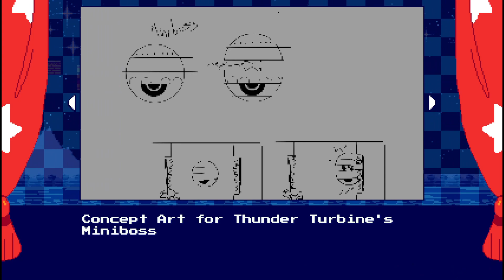Sonic and the Fallen Star (FG) Miles, Hi OST; 2023/12/30 AZL9S PC no voice video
AZL9S video of a PC fan game (FG) called: Sonic and the Fallen Star.
Playing as Tails (Miles Prower / MTP) with Hi OST.
Replaying this again because I miss this great game but this time in video form. As usual I delay things to hear the BGM (background music) loop at least once or want to see something and such.
I tried to have Sonic take the low or normal route for that recent playthrough shown while Miles have the high road in this video.
I noticed I have more favorites with the Hi OST. Also I'm working on another playthrough with a certain "edited flavor" to it. Only time will tell when that gets finished.
I like how, on this playthrough, the 6th Emerald took me some retries but the 7th Emerald I did it in one try. Wow. Lucky I guess?
[TIMESTAMPS]
0:00:00 SATFS
0:00:45 Intro
0:01:14 Title
0:01:41 Menus
0:02:52 OST Check (Hi chosen); Menus
0:03:56 Opening cutscene "Approaching Starfall island"
0:04:35 Sapphire Sights Zone Act 1
0:05:20 Jingle; Speed
0:05:46 SSZ Act 1 - Jingle; Invincibility
0:05:58 Special Stage Act 1; Green Chaos Emerald (Nice BGM!)
0:07:18 Jingle - Cleared; SSZA1
0:07:30 SSZA1 - SSA2; Blue Chaos Emerald
0:10:11 SSZA1
0:11:09 Mini Boss; SSZA1 (I love this Miniboss BGM!)
0:13:10 Sapphire Sights Zone Act 2
0:16:25 SSZA2 - SSA3; Silver Chaos Emerald
0:18:45 SSZA2
0:20:00 Boss; SSZA2
0:21:38 "The Mystical Star"
0:23:11 Tropical Tracks Zone Act 1
0:23:43 TTZA1 - SSA4; Red/Orange Chaos Emerald
0:26:39 TTZ Act 1
0:27:07 SSA5; Orange/Yellow Chaos Emerald
0:28:58 TTZA1
0:34:23 Miniboss; TTZA1
0:36:09 Tropical Tracks Zone Act 2
0:38:08 SSA6; Purple Chaos Emerald (Hard!)
0:39:56 TTZ Act 2
0:40:27 Jingle; Invincibility
0:40:53 SSA7; Cyan Chaos Emerald (Hard!)
0:42:40 TTZA2
0:43:32 Boss; TTZA2
0:45:52 "Rose-Tinted Billboard"
0:46:38 Discount Districts Zone Act 1
0:48:48 Miniboss; DDZA1
0:50:13 Discount Districts Zone Act 2 (I love this BGM!)
0:53:24 Boss; DDZA2
0:55:30 "He's got the master plan" (Nice BGM!)
0:57:51 Bubble Blossom Zone Act 1 (Lovely BGM)
1:02:00 Miniboss; BBZA1
1:03:48 Bubble Blossom Zone Act 2
1:06:34 Boss; BBZA2 (Nice BGM)
1:08:39 Jingle; Drowning
1:08:51 BBZA2
1:09:10 "How did we get up here?"
1:09:55 Frozen Fountain Zone Act 1
1:12:40 Miniboss; FFZA1
1:13:59 Frozen Fountain Zone Act 2 (Let's get scratching!)
1:16:56 Boss; FFZA2
1:18:52 "Infiltrating the botanic paradise"
1:20:30 Gusty Greenhouse Zone Act 1 (This is what you need!)
1:23:22 Miniboss; GGZA1
1:24:48 Gusty Greenhouse Zone Act 2 (Hue Hey!)
1:28:22 Boss; GGZA2 (Nice BGM)
1:31:08 "Spark of Brilliance"
1:32:56 Carnival Crater Zone Act 1
1:35:31 Miniboss; CCZA1
1:36:50 Carnival Crater Zone Act 2
1:42:01 Boss; CCZA2
1:44:08 "My cotton candy melted..."
1:45:51 Raspberry River Zone Act 1 (Nice BGM)
1:49:03 Miniboss; RRZA1
1:50:31 Raspberry River Zone Act 2
1:53:54 Boss; RRZA2
1:56:00 "That Was Down There The Whole Time?!"
1:56:43 Thunder Turbine Zone Act 1 (Kinda Ominous & Nice BGM!)
2:00:17 Miniboss; Thunder Turbine 1
2:01:17 Thunder Turbine Zone Act 2
2:06:21 Boss; Thunder Turbine 2 (Favorite BGM! LET'S GO!)
2:09:24 "A Hero Molded by Light"
2:10:35 Stardom Sanctuary Zone
2:12:19 "A shooting star a day keeps the doctor away"
2:12:53 "See you Next Game"
2:14:32 Credits; SATFS
2:18:00 End; Gallery (I'm outta here!)

[GAME DETAILS]
SATFS
Fan Game Creator: StarDrop
Copyright Assets used: SEGA's Sonic the Hedgehog
Genre: Platform
Release: 2022/7/1
[GAME NOTES]
There are 2 separate OST you can use to hear when playing the game. Go check them out!

[RECORD]
PC videos; streams: OBS Studio
Console videos; streams: Elgato Gaming Capture Card HD60 S
Editing (if possible): AVS Video Editor
{END}